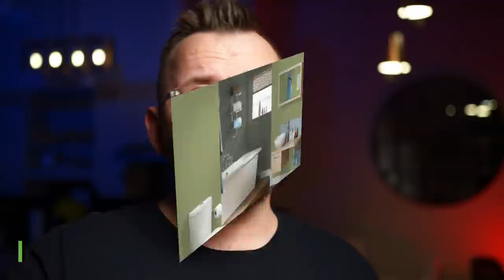The Best Sherwin Williams Color Palette Of 2022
Custom Color Palettes The Dreamland color palette is part of the 2022 Sherwin Williams Colormix Forecast, and It's one of our favorites! Even though it features the relatively neutral color Natural Linen, it is also filled with plenty of really exciting colors that come together beautifully! We love the Dreamland Color Palette!